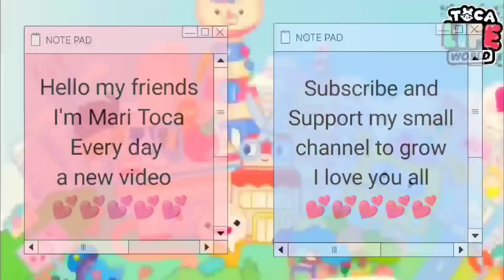YOU DON'T KNOW ABOUT THIS! Toca Boca Secrets and Hacks 😯Toca Life World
WHAT YOU HAVE NOT SEEN BEFORE FROM SECRETS AND HACKERS 😱😍
 Hi guys in this video you will see various useful life hacks and secrets of the game Toca Boca 🍓🍓🍓🍓
I play Toca Boca on this channel. Here I upload videos with stories from the game Toca Boca here funny, sad, scary stories. Thank you for visiting my channel.🍓🍭💕
 WHY IS THIS HID? Toca Boca Secret Hacks
Toca Boca Secret Hacks 🍓💕🍭
Toca Life World  / Sakura / Sonic / cry baby / miga world / milk / Story/ secrets / Hacks/ Learn / How do you İt? /Toca World / Happy mood/ play mood / Yoya/ Huggy wuggy/ Babys/ Gemes / cat / Horse
🍓This year target: 100k!!!

VLOO 🍓

VLOO 🍓

roleplay tocabocafunny tocabocatips tocaboca tocabocaroleplay aesthetic tocalifeworld tocahalle NOBODY KNOWS ABOUT IT! Toca Boca Secret Hacks. Toca Life World

VLOO 🍓